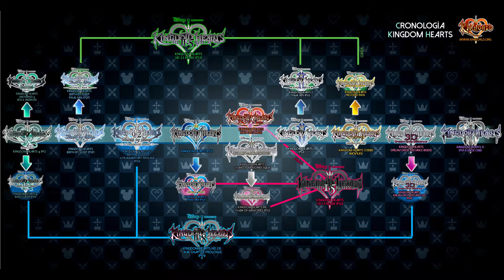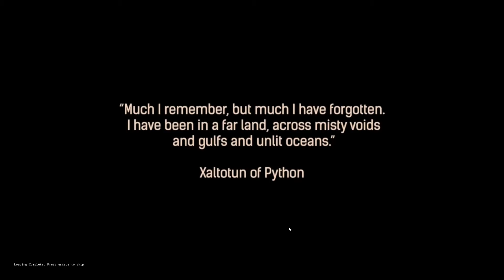That Random Podcast Season 2 Episode 1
The duos are finally back! Tyler 'DarthRahu' Chancey and Michael 'Zafmod' Mosley talk about what they've been up to, preview a few games and review the new comic from Dark Horse 'Empowered and The Soldier of Love'.